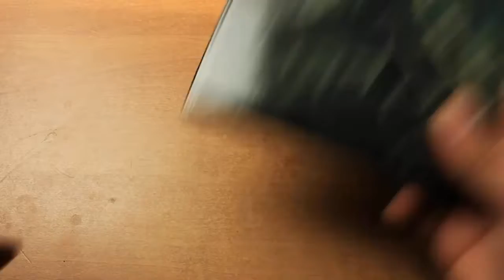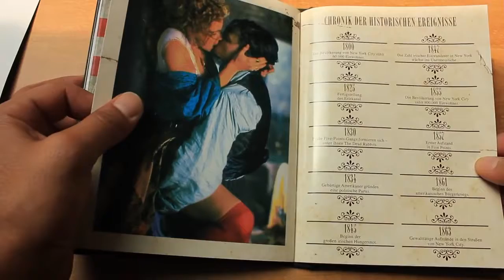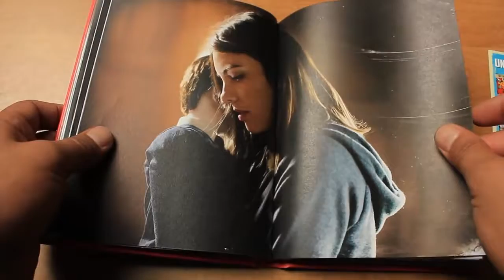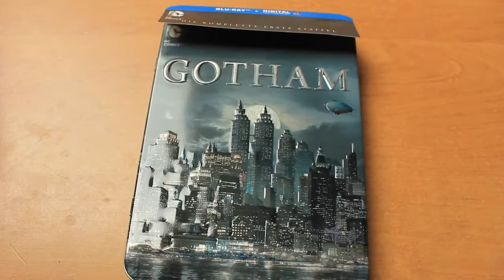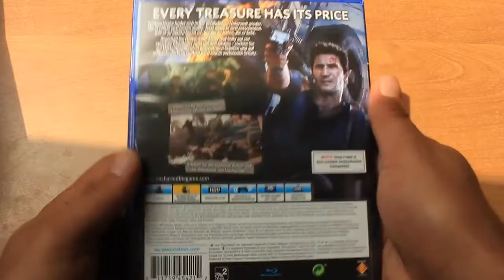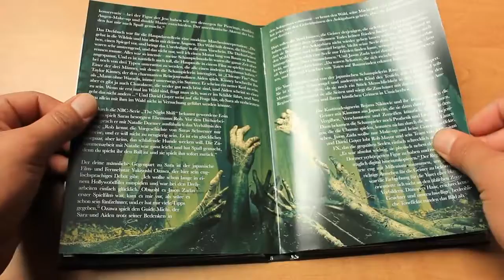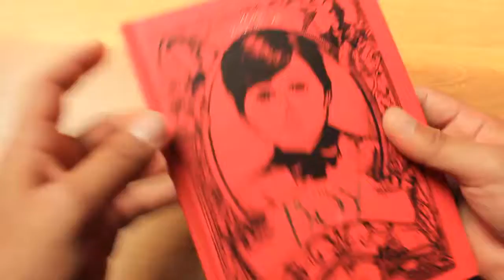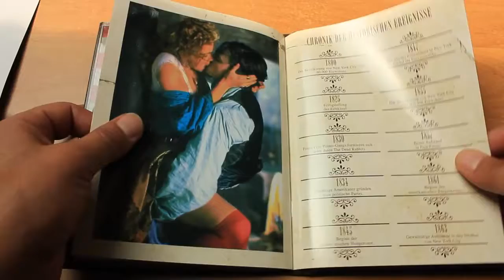Blu ray Update | Mai Juli | Part 3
Join me as I show off my complete Blu-ray collection!

in this video I show all the horror Blu-Rays that i accumulated in the past 2 months. Thanks for .